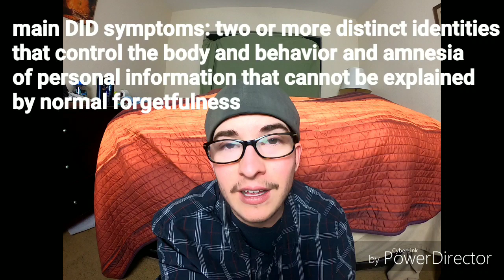Dissociative Identity Disorder Vs. Schizophrenia: Key Differences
In this video, we discuss the main differences between DID and Schizophrenia and the problems with seeing them as interchangeable. Also, we have all five questions for our Q and A video, so we'll be posting that next week.